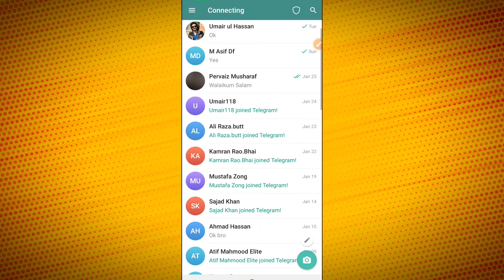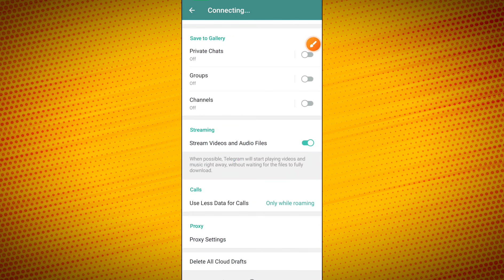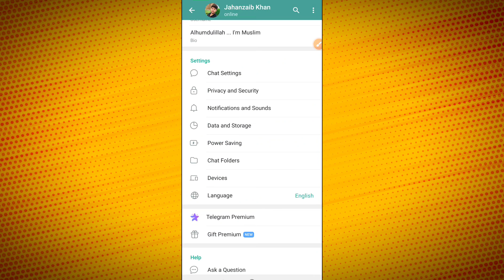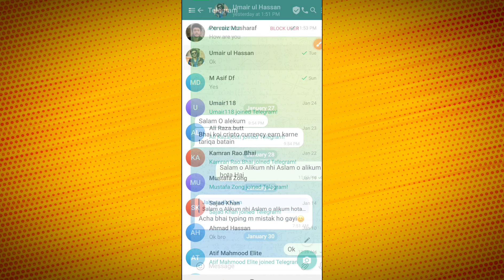Telegram Connecting Problem | Telegram Connecting Problem Solved 100% | Telegram Login Issue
Video Topic:
telegram connecting problem in pakistan